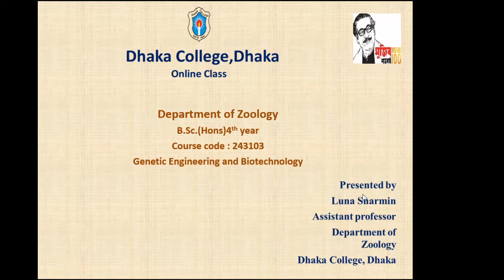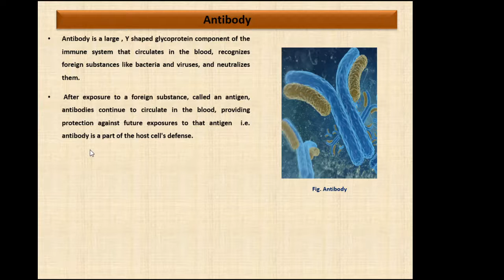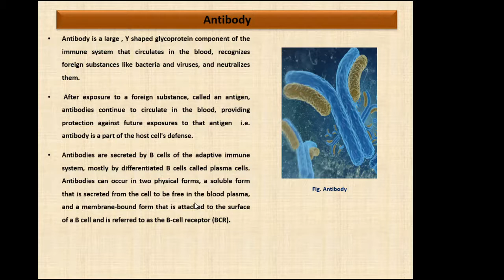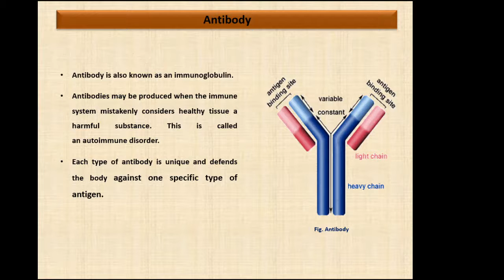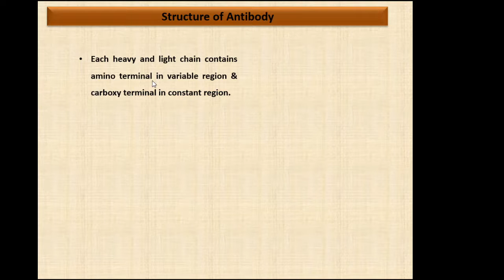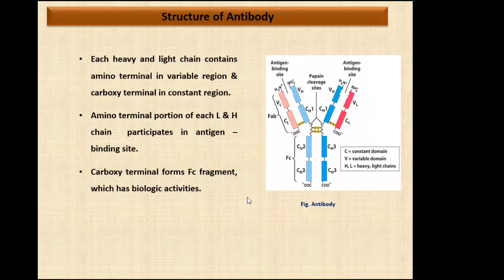4H_ Biotechnology_ part _2_Antibody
B.Sc.(Hons) 4th Year
Course: Genetic Engineering & Biotechnology
Course Code: 243103
Presented by: Luna Sharmin
Assistant Professor